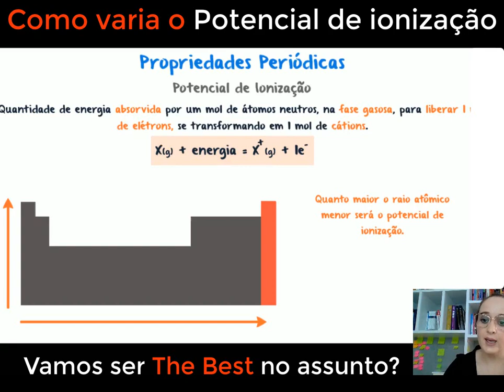Propriedades Periódicas - Potencial de Ionização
Este vídeo informativo oferece uma explicação abrangente sobre o conceito de potencial de ionização e sua importância na compreensão das propriedades dos átomos. Com uma abordagem clara e acessível, você será conduzido pelo significado e pela aplicação do potencial de ionização. Descubra como essa medida quantifica a energia necessária para remover um elétron de um átomo neutro. Aprenda como o potencial de ionização varia nos elementos da Tabela Periódica, revelando tendências e padrões importantes. Explore como fatores como o raio atômico, a carga nuclear efetiva e a estabilidade eletrônica influenciam o potencial de ionização. Ao final do vídeo, você terá uma compreensão sólida do conceito de potencial de ionização e de como ele contribui para nossa compreensão da reatividade dos elementos químicos. Prepare-se para aprofundar seus conhecimentos e desvendar os segredos do potencial de ionização no emocionante vídeo sobre essa propriedade fundamental dos átomos.